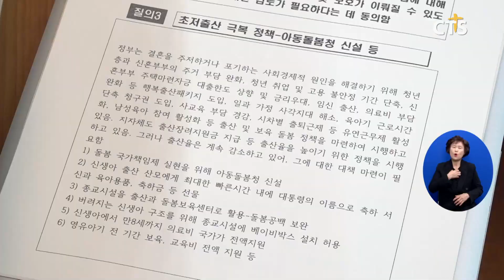기공협, 정부에 저출산 위기 극복 위해 범국가 대책팀 구성 제안 (이한승)ㅣCTS뉴스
한국기독교공공정책협의회가 정부에 저출산 위기 극복을 위한 범국가 대책팀 구성을 제안하는 성명을 발표했습니다.

기공협은 성명에서 “우리나라는 국가 소멸의 심각한 위기를 맞고 있다”며 “이 사태를 두고 넋 놓고 바라보고 있는 정부와 국가적 인식이 더욱 심각한 문제”라고 지적했습니다.

또 “지금 우리나라가 겪고 있는 저출산의 국가 위기는 정부의 힘만으로는 해결할 수 없다”며 “정부와 종교계, 방송 언론, 여성 등 사회 각계각층이 저출산 국난 극복을 위해 함께 지혜를 모아야 한다”고 강조했습니다.

이어 “윤석열 대통령은 지금이라도 국가 소멸의 저출산 위기를 제대로 인식해 이를 극복하기 위한 비상사태를 선언하고 범국가 대책팀을 구성해 국난을 극복할 수 있는 방안을 강구하라”고 촉구했습니다.